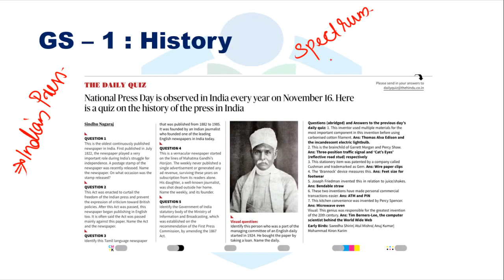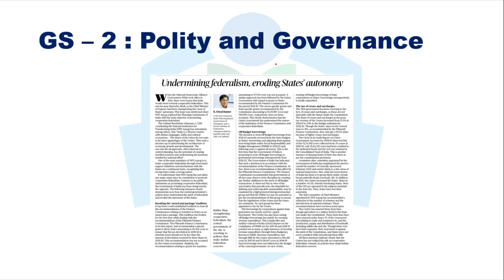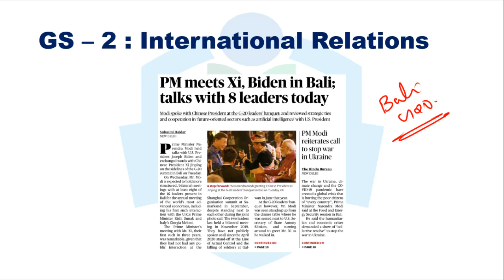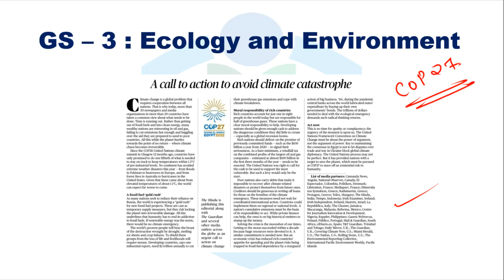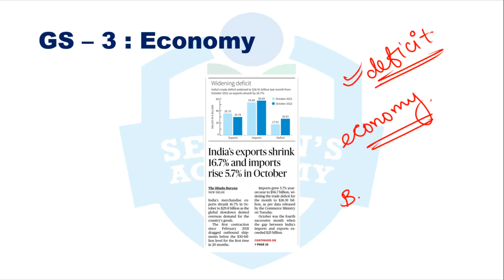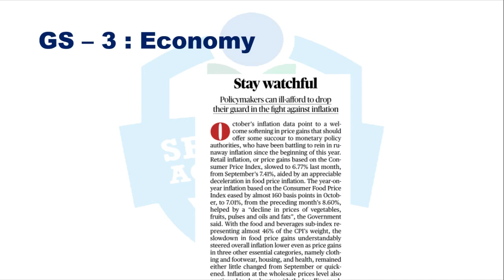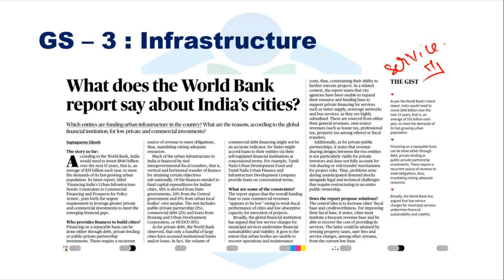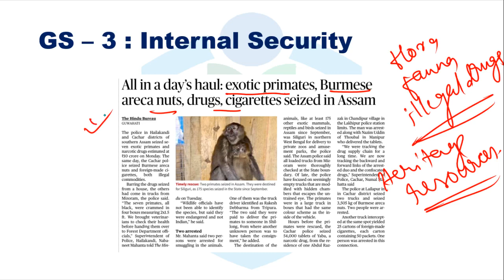Daily Hindu News Analysis|16/11/22|Seshan's IAS Academy.